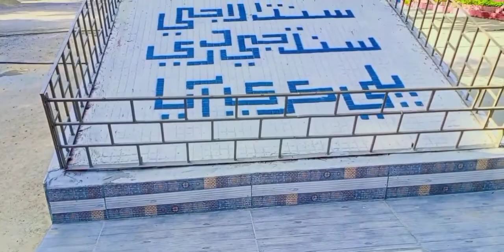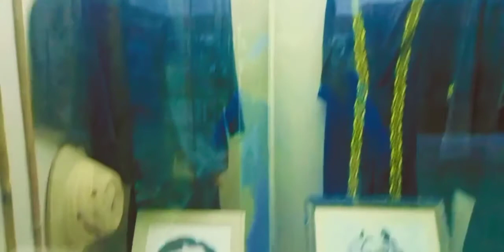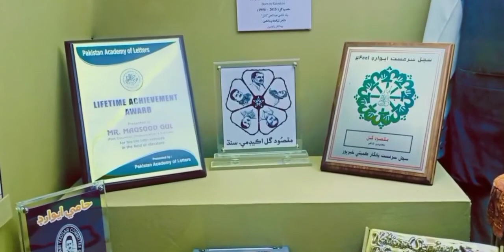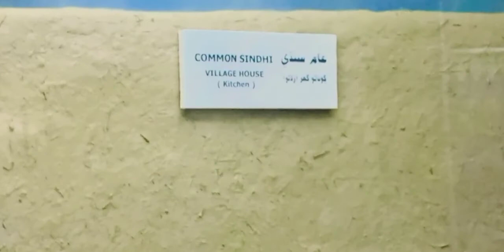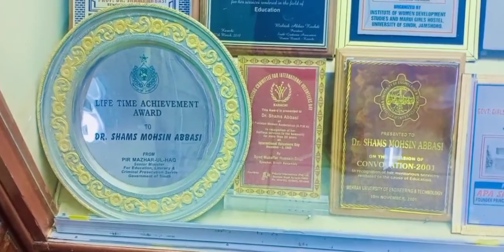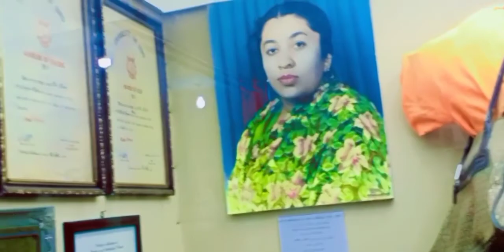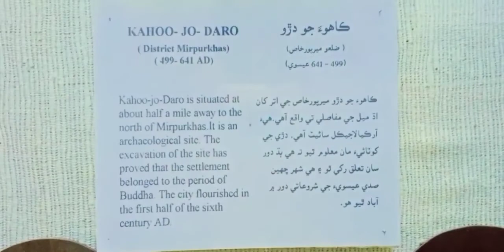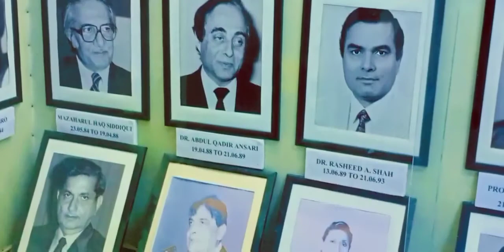The Institute Of Sindhology | University Of Sindh | A Historical Visit | Sindhology Museum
The Institute of Sindhology has been recognized within the country as well as abroad as a cultural repository of its own kind. An “Anthropological Research Center and Sindh Arts Gallery” (Museum) has been established in this institute for the exhibition of objects, setting-up dioramas of various ethnic groups of Sindh and corners of prominent personalities of Sindh.

The collection of representative artifacts began in early 1970s.

The prime purpose of the Anthropological Research Center (Museum) is to collect and organize material for the intensive and exhaustive study relating to past civilization of the lower Indus Valley and the present Sindh. To meet this requirement a comprehensive documentation work has been started for the benefit of research scholars. Magnificent collection of artifacts and relics of past provides an opportunity to common folks to appreciate the achievements of the art, craft and architect of ancient Sindh and its people. As such  Anthropological Research Center (Museum) is a center of great attraction for scholars as well as for ordinary folks at the University of Sindh campus. It draws crowds on its own every day, who admire and appreciate the fine work done in regard to conceiving the idea of collecting, preserving and displaying cultural heritage of the people of Sindh. This place is considered unique by all the visitors from all over Pakistan as well as abroad.

The prominent Personalities Gallery deserves special mention at this stage. This particular gallery contains portraits with short captions of more than 175 eminent writers, scholars, educationists, social workers, Philanthropists, politicians, lawyers, freedom fighters, spiritual leaders and public figures like Prime Ministers, Chief Ministers and Governors. This gallery also houses special corners of very important personalities such as Quaid-e-Azam Muhammad Ali Jinnah; Allama I.I. Kazi, a great philosopher, Ex-Vice-Chancellor and founder of the University of Sindh, Jamshoro Campus; Hassan Ali Affendi, founder of Sindh Madersatul Islam Karachi, Pir Hussamuddin Rashdi, a renowned scholar and historian of Sindh;Syed Gulam Mustafa Shah,writer and Ex-Vice chancellor of Sindh University,Mr.Muhammad Usman Diplai,a great writer and reformist; and Zulfiqar Ali Bhutto, Ex-Prime Minister of Pakistan.

A special mention may also be made of the harmonium on which Mr. Ahmed Ali G. Chagla, a renowned musician of Pakistan, composed the National Anthem of Pakistan; the first Sindhi Typewriter, the Monarch, manufactured in 1926 at New York, USA; statue of an eminent Philanthropist Rai Bahadur Odhoudas Chhabria, founder of Odhoudas Hospital of Shikarpur are also housed in this gallery.
The work of collection, preservation and conservation of anthropological, historical and cultural objects and specimen is on going process. Field surveys are being conducted visiting villages and far-flung areas of Sindh to procure old and rare articles and to prepare documentary films, depicting various aspects of life and culture of Sindh.